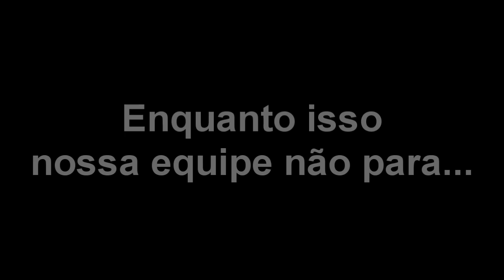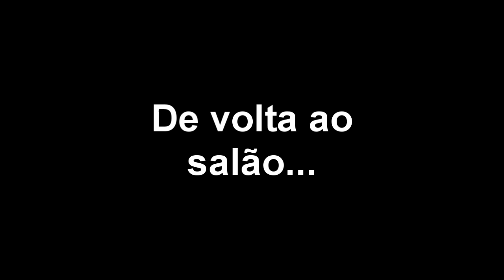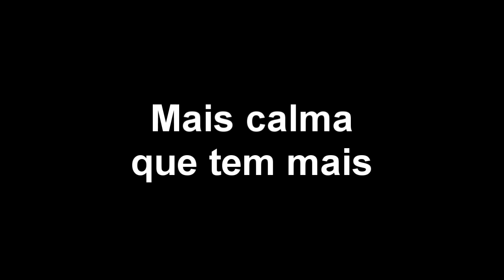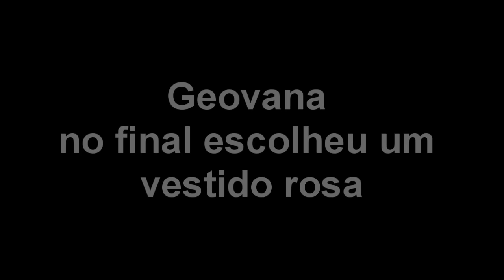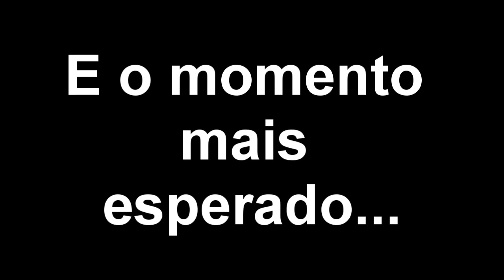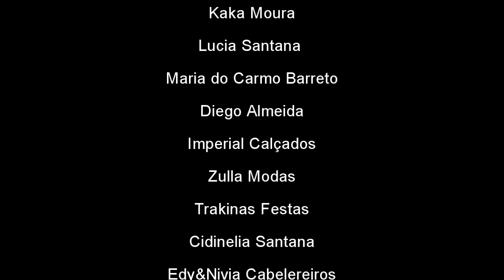Um Sonho de Natal - Parte II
Um sonho de Natal realiza o sonho de duas crianças, uma história emocionante.
Uma carta para "Noel", foi uma atividade realizada em uma escola municipal de Santa Inês - BA.